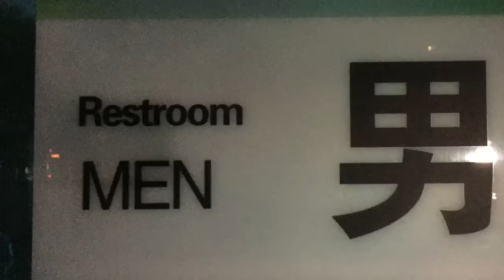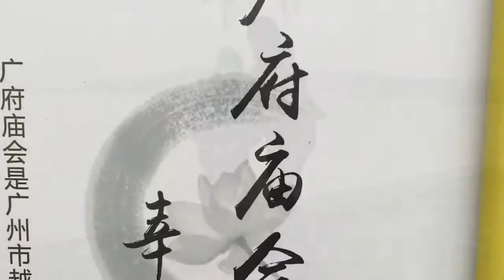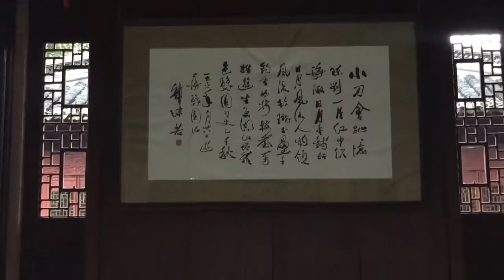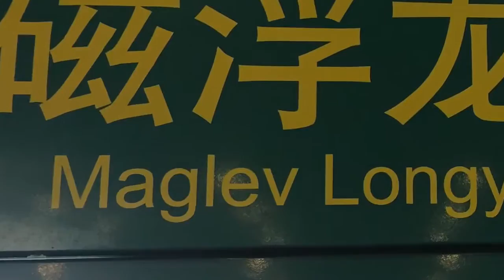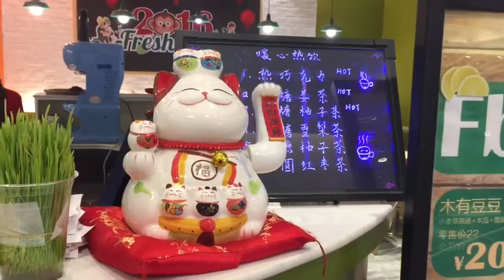Made in China 2016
Hucko